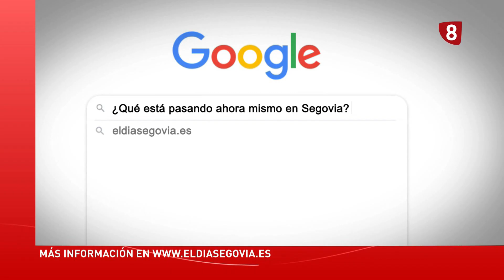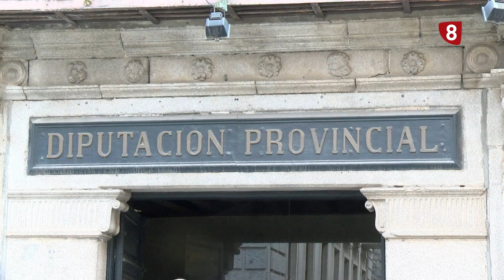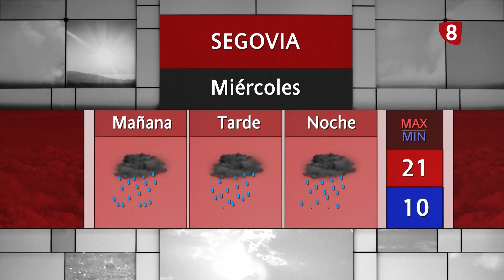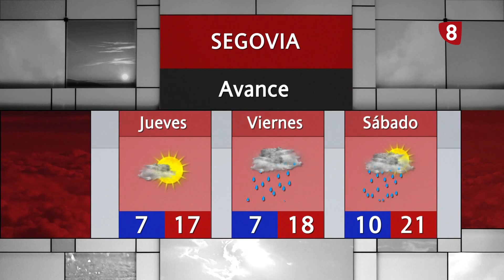Noticias La 8 Segovia | Edición 21:00 h | Martes 08-10-2024